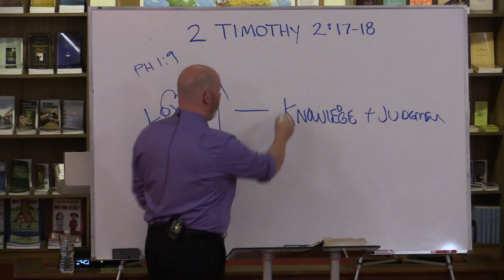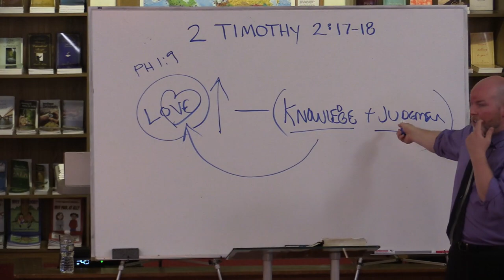2 Timothy 2:17-18 - Hymenaeus and Philetus (Naming Names)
This lesson is part 24 in a verse by verse study through 2 Timothy titled: Hymenaeus and Philetus.

Grace Ambassadors Bible Fellowship - June 7th, 2022